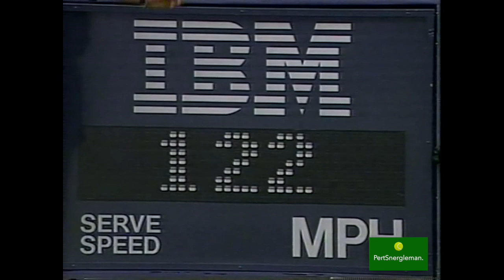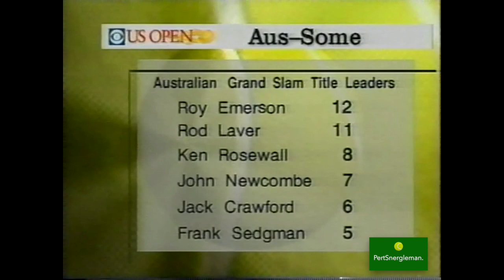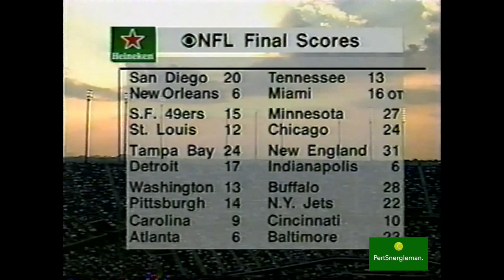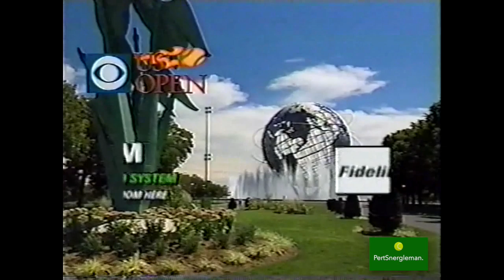FULL VERSION 1997 - Rafter vs Rusedski - US Open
Tournament Copyrights -
Commentary / Broadcast Copyrights -
© CBS Sports (United States) - a division of ViacomCBS Inc.
Rad to the Power of Cool Copyrights -

Patrick Rafter was as loose and relaxed as a reggae tune. He had been listening to a Ben Harper CD just hours before he would have to walk through the corridors that led to Arthur Ashe Stadium for his first Grand Slam final.

The music gave his thoughts an escape hatch from the pressure that had dogged him for years, all the expectations that had been slapped on his 24-year-old back to be the next John Newcombe or Tony Roche or Ken Rosewall. He did not want to think it, not before he was about to play Britain's Greg Rusedski for the U.S. Open title Sunday.

And yet, once he used his ubiquitous court coverage and reflexes that were as quick as the camera shudders recording every moment of his 6-3, 6-2, 4-6, 7-5 getaway from the record-fast serves of Rusedski, all Rafter could think about was another Australian he had to live up to: How would Pat Cash have celebrated?

So Rafter scaled the wall to the Friends' Box in koala-like fashion, hopping into each embrace. The last time an Aussie was spotted making such a climb in a Grand Slam final, Cash had just won the 1987 Wimbledon.

"Cashy did it," Rafter said. "I thought it was pretty cool.

Well done, mate. Those were the words cascading down from the rim of the stadium, where Australians were giving a bloody ribbing to those waving the Union Jack.

"Pretty bloody big," Rafter said. "I just thought, 'Oh no, he's going to win the tournament and he's going to take the record with him.' I'm not trying to hit it. My arm would fall off."

The difference in Rafter's life will be huge, now. Coming home to Australia with a Grand Slam in his bags will change everything. The players without an agent might need a management team in a hurry.

"I've got no idea what it'll be like, mate," Rafter said. "There's going to be a lot of pressure around me, I suspect."

But he is getting more comfortable handling pressure. Before a big match, his nerves used to jangle, his brow used to sweat, his nights would end up sleepless.

"He got some sleep last night," Peter said. "We just took it easy during the day, just listened to music and talked about everything but tennis."

And in the course of conversation, the brothers realized that in all the excitement of the tournament -- even if they did downplay it in their minds -- they had forgotten that in Australia, it was Father's Day on Sunday.

When the match was over, Rafter allowed himself to get excited, too. To heck with the calm exterior. He climbed the wall of the Friend's Box, he found Tony Roche and embraced Australian tradition.

"Just to see him here, be in my corner," Rafter said. "You can't get better guys in your corner."

And as he walked off the court, another Aussie legend, Newcombe, patted him on the cheek as he approached him for an interview for Australian television.

"Newc did interview me," Rafter said. "It's so nice to have all the Aussie guys. They know what this feels like."

And finally, so does Rafter.